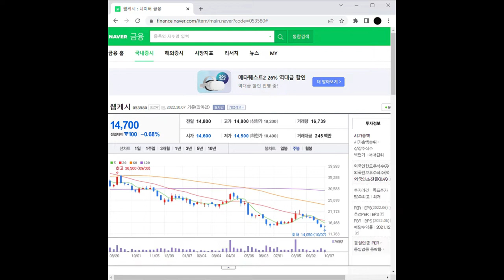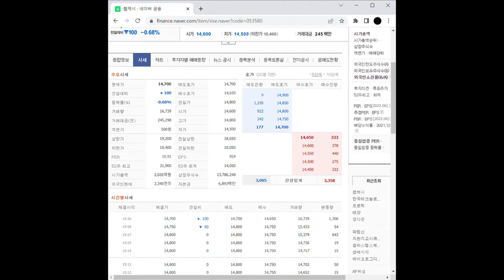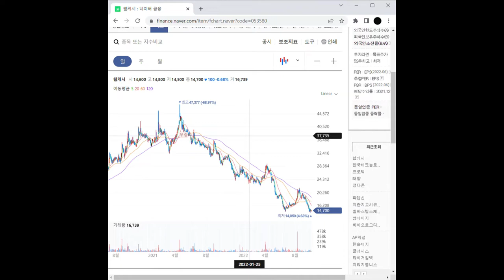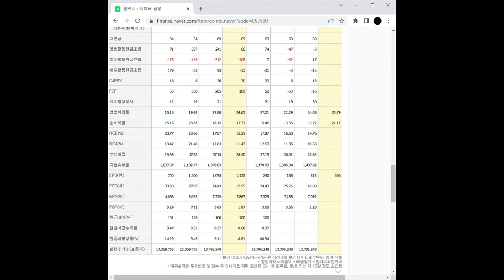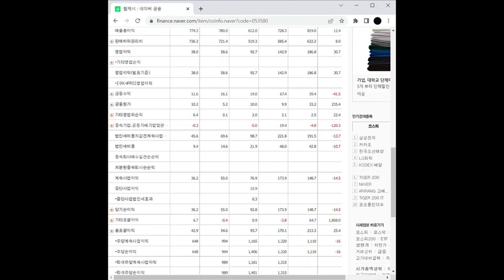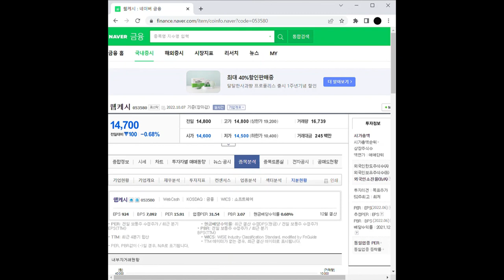SI(시스템통합) 관련주 웹케시 주가 전망 및 차트 분석